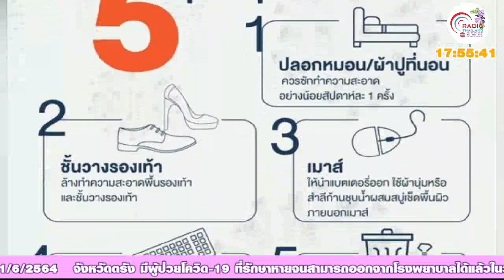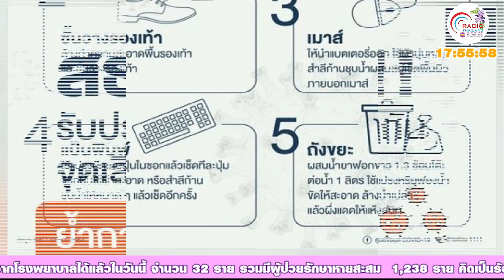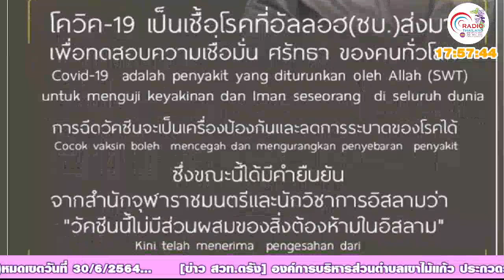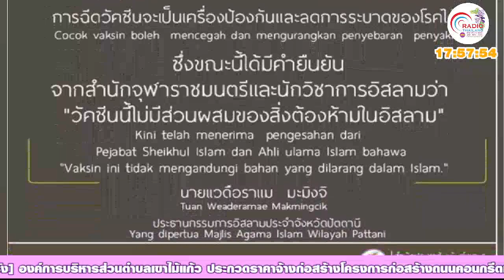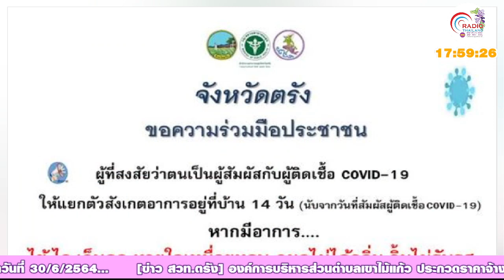รายการร่วมด้วยช่วยดูน้อง +26 06 64